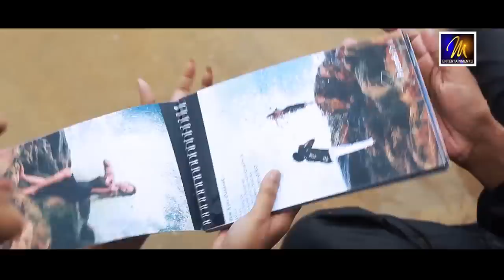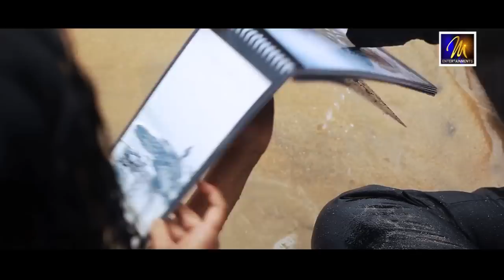Pem Kavi Dahasak - Nilusha Shamali - MEntertainments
"Pem Kavi Dahasak - Nilusha Shamali"

Lyrics - Ruwan Nandika
Video - Ruwan Nandika